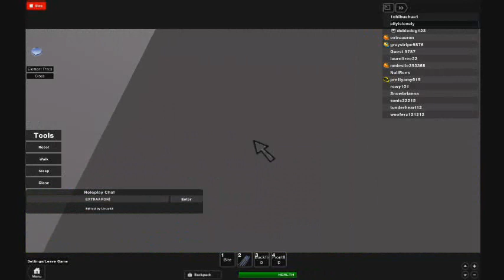king of the mountins part1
Update Status: 6/2/12
What is this game? Well, this game is based off a story I&#39;m creating.  I&#39;ve decided to make a game of it to show a glimpse of how it could look like. I like seeing others&#39; ideas of different stories and works.
There is also an animation I&#39;ve made in the past on YouTube. That animation is an intro and you can find that on the channel, ForeverRememberLife.
In this game, you will explore the travels of many encounters. As wild dogs, your mission is to become a pack under Dark Wolves&#39; rules. It is required that you and your pack to get together and help one another.
&quot;The final battle, all strength combined, there will be one winner. They must be stopped, whatever it takes. We will fight as one, for the balance of the forest!